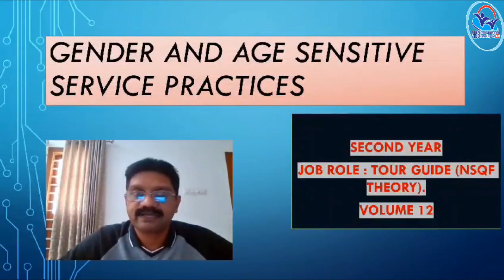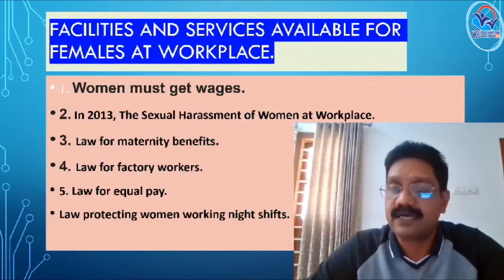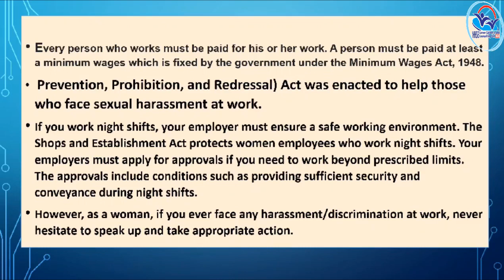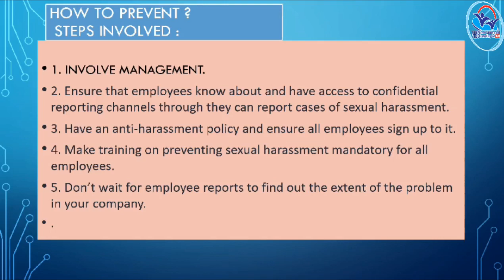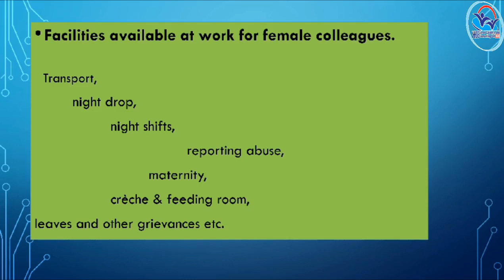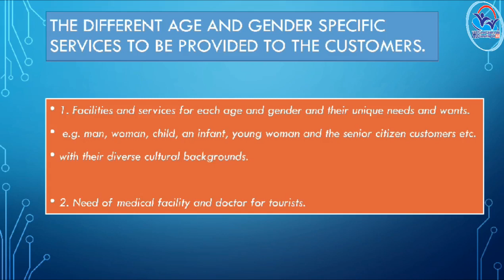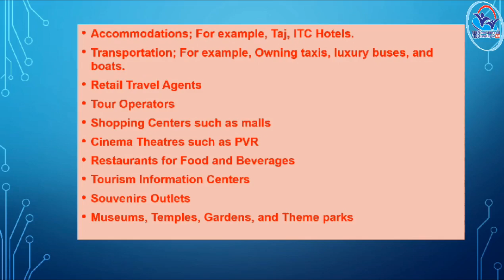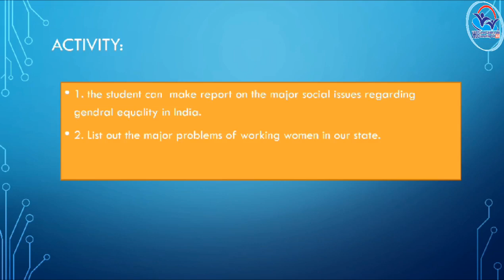II Year NSQF THEORY VOL 12 - Tour Guide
TG VOL 12(21-22)